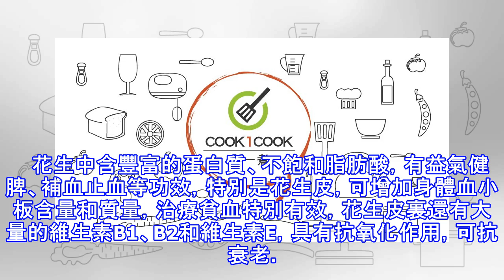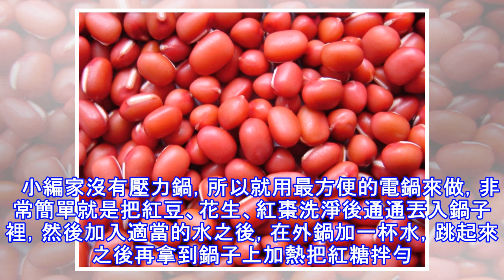女人一定要知道的〝四紅〞，一天一碗，調經養顏!!讓妳氣色好、不水腫、抗衰老!!